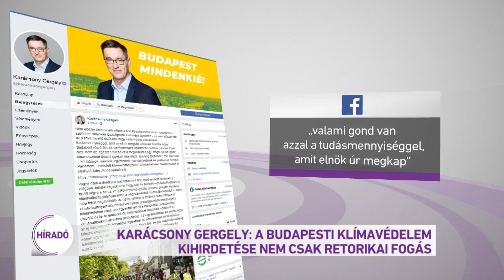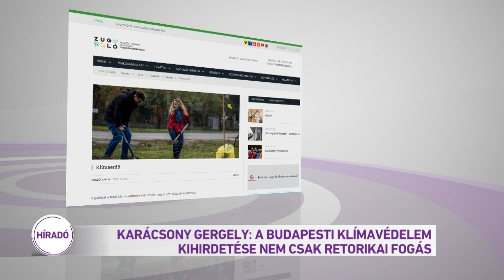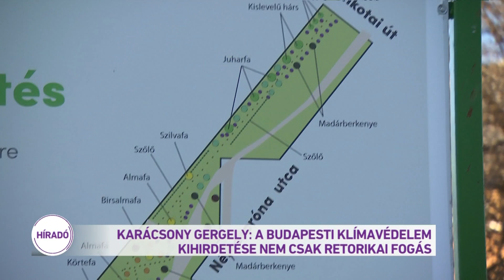Karácsony Gergely: a budapesti klímavédelem kihirdetése nem csak retorikai fogás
Karácsony Gergely szerint a budapesti klímavészhelyzet kihirdetése nem csak retorikai fogás. A főpolgármester saját közösségi oldalán kérte ki magának a köztársasági elnök szavait, azt ugyanakkor ő is elismerte, hogy a klímavészhelyzet kihirdetése mellé még nem társultak konkrét intézkedések a fővárosban. Karácsony Gergely korábban is kampányolt a klímaválsággal: Zuglóba például klímaerdőt ígért, de a kerület ehelyett csak néhány kiszáradt facsemetét kapott.